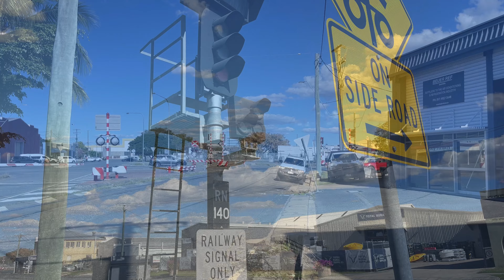Trains in Central QLD with Electric Coal Freight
In this video we start at Mount Larcom and enjoy a few coal and container trains passing by before chasing a empty coal train north then arriving at Rockhampton on Denison Street and seeing a container train continue North through Denison Street